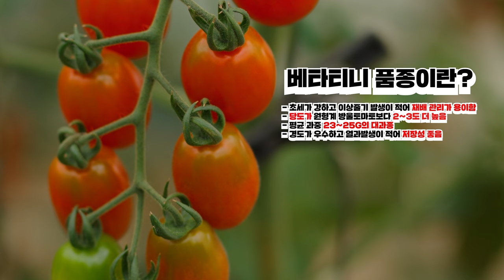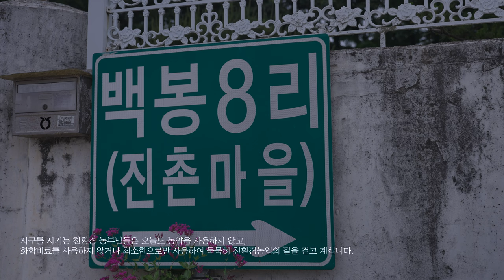🌎EP.2ㅣ달다 달아 친환경 방울 토마토~ | 🌎지구를 지키는 농부 릴레이 인터뷰 시즌3 - 경기도 용인 친환경 방울토마토편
지구를 지키는 농부! 송병철?? 👨‍🌾👩🏻‍🌾
농알못에서 지구를 지키는 농부로 대변신한 MC 병처리~! 🎤

오늘은 또 어떤 친환경농산물로 지구를 지키시나? 송병철 MC! 🎤
등산 때 챙겨가는 필수품 친환경농산물이라는데…. 🤔

친환경농산물을 선택하고 재배하기 위해서 긴 여정을 떠난 송병철 MC 🤔
친환경 블루베리 찍고, 이번엔 🔴친환경 방울토마토🔴다!!

돌아온 병처리~!의 지구를 지키기 위한 유기농, 무농약 친환경 농산물 이야기를 들어보세요!
그의 활약과 지구를 지키는 농부 선배님들의 환상적인 호흡, ⭐채널고정⭐

해당 이벤트는 종료 되었습니다.
+[EVENT] 지구를 지키는 농부 릴레이인터뷰 시즌 3 응원댓글 이벤트 – 용인 친환경 방울토마토

이번엔 친환경 방울토마토다!!
지구를 지키는 농부의 친환경 방울토마토는 어떻게 지구를 지키나?
영상 보시고 댓글로 감상 후기를 달면~??
달디 단 방울토마토도 선물로 챙겨가 보세요~!

이벤트 기간 : 23.6.19~6.25
당첨자 발표 : 23.6.29
이벤트 상품 : 친환경 방울토마토 3kg - 10명

참여방법
1. 지구를 지키는 농부 릴레이 인터뷰 영상을 보시고 지구를 지키는 농부를 위한
응원 댓글을 남겨주세요~!

2. 이벤트 응모를 위한 네이버폼을 남겨주세요~!

*네이버폼까지 꼭 작성해주셔야 이벤트 참여가 완료됩니다 ❤️

🌏 지구를 지키는 농부 페이스북 채널 바로가기
🏡 친환경농산물자조금관리위원회 홈페이지 바로가기